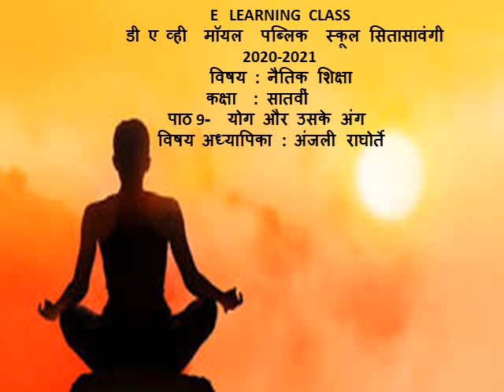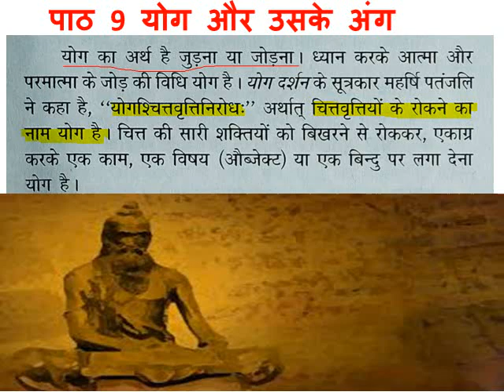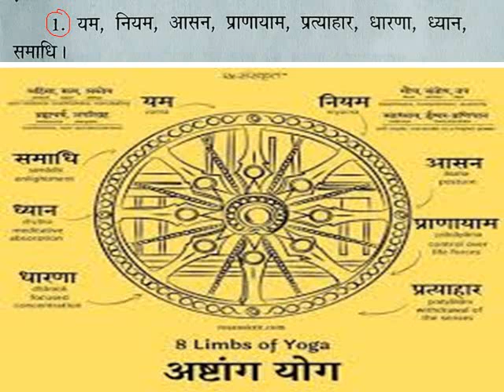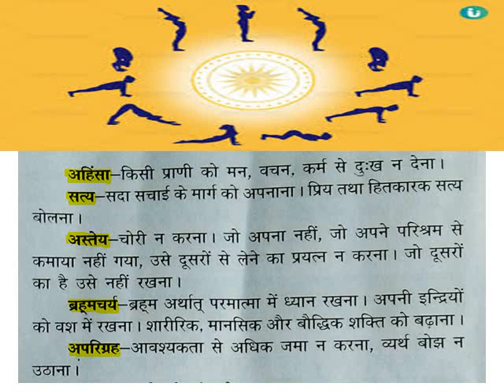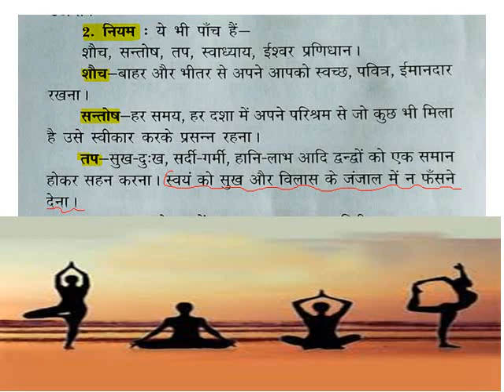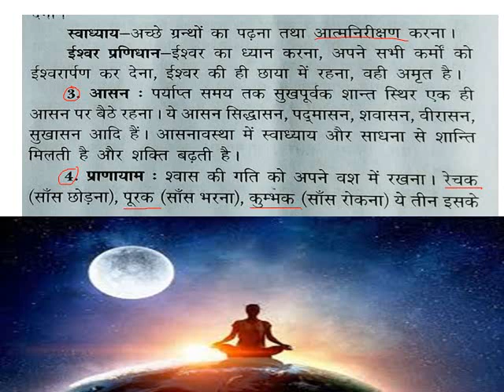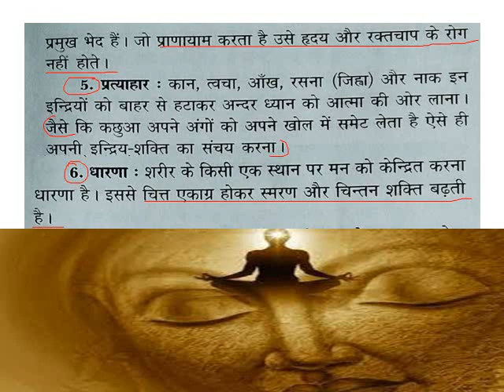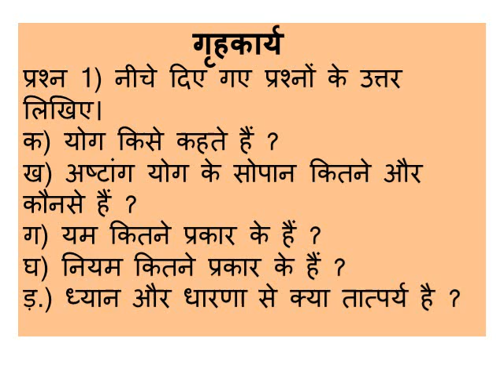Std VII Moral Education पाठ 9 योग और उसके अंग